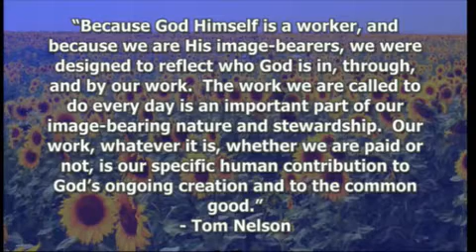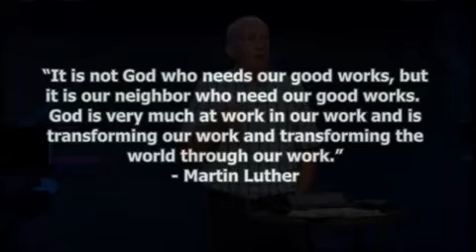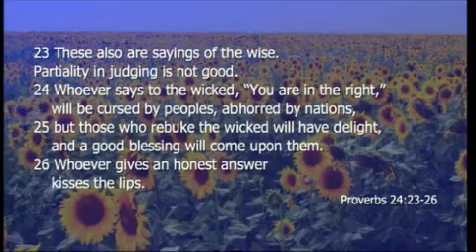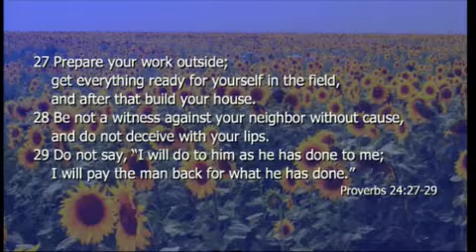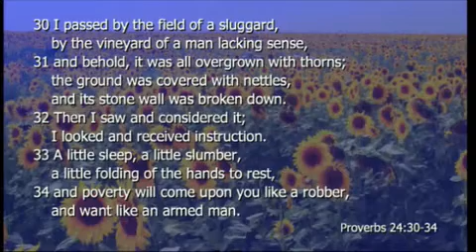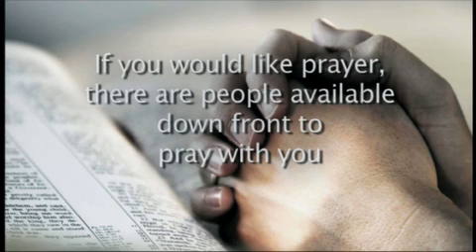VINTAGE WISDOM: WORK 07-09-17 | Skattum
July 9, 2017 - Crossroads Church: VINTAGE WISDOM - WORK, Proverbs 24, Colossians 3:23, Pastor Kim Skattum

This weekend at Crossroads Church is week number 5 in the Summer Series called VINTAGE WISDOM. This weekend I’ll be talking about the vintage wisdom from the book of Proverbs as it relates to our work … our jobs. It’ll be inspiring and challenging, I promise. Do not miss it! See you there!